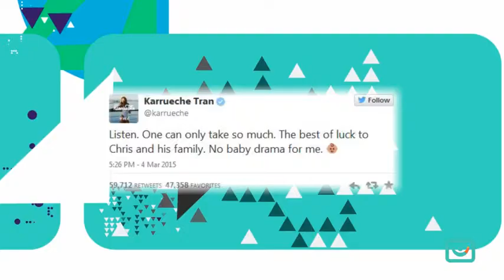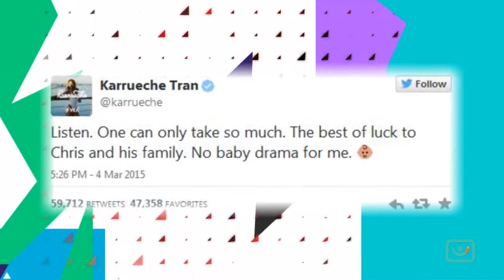Це вже занадто! (сюжет RU Music)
Карруче Тран кинула Кріса Брауна з дитиною на руках